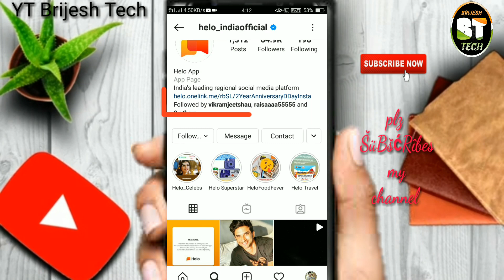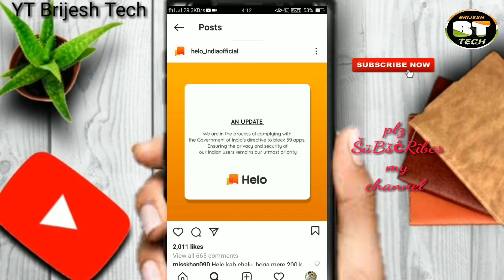Helo app unban || Helo app Indian 2020 || Helo app official news|| helo2020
Helo App वापस आ गया/ Hello app is back 2020,Helo App Download/ Helo App Kab Wapas Aa Rha Hai
Helo App Ban Chinese Apps Ban Ab Helo kaise Chalaye||

helo apps